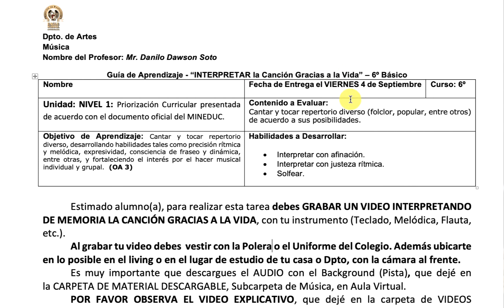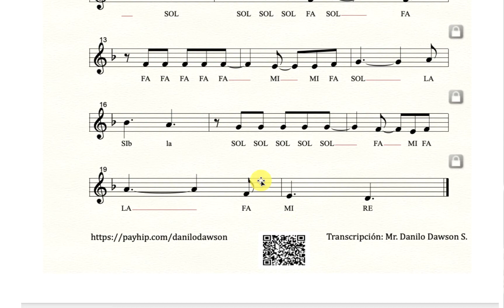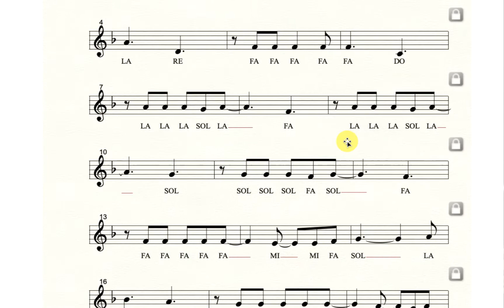GRABAR UN VIDEO INTERPRETANDO LA CANCIÓN GRACIAS A LA VIDA.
En este video explico a mis alumnos de 6º Básico, cuál es la tarea para la semana.